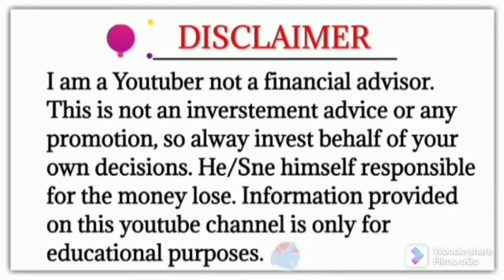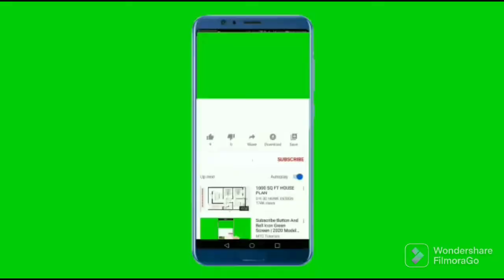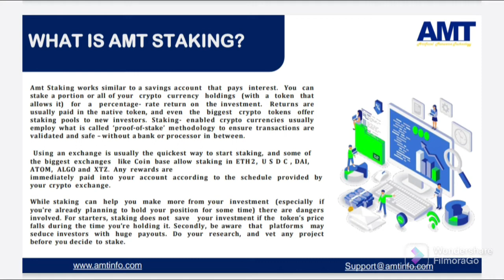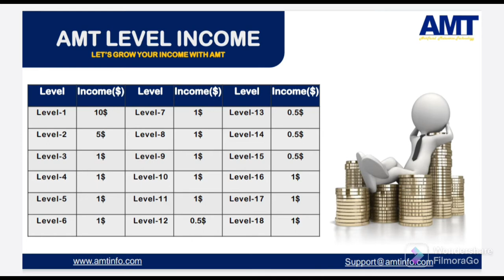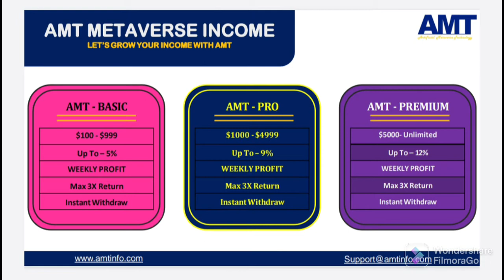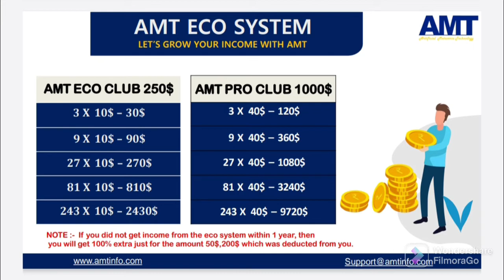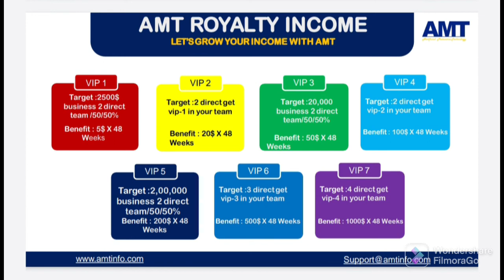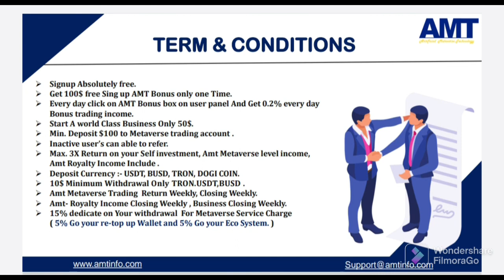AMT || amt full plan || Artificial metaverse technology plan || full income plan || daily withdrawal